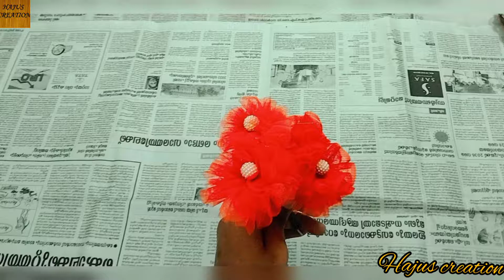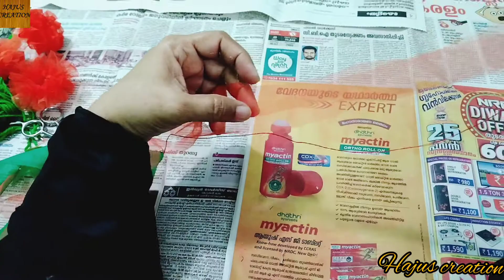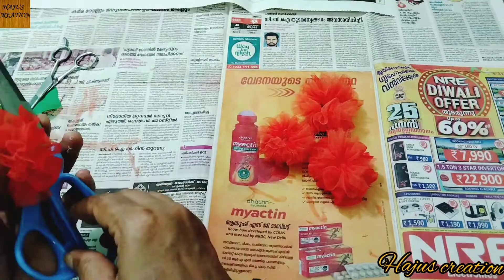How to make amazing fabric net flower making|| in Malayalam ||and easy plastic bottle flower vase